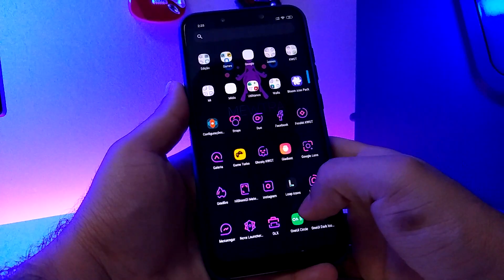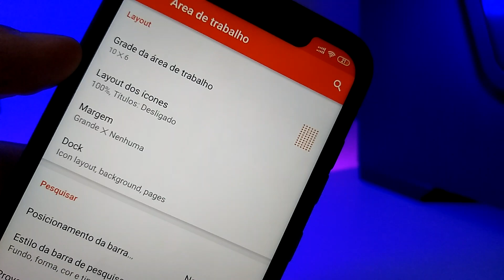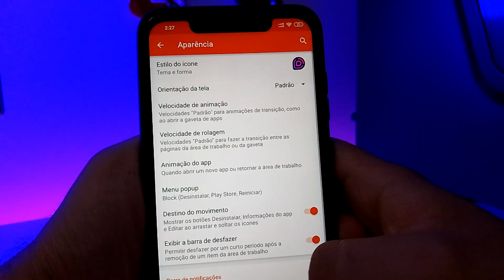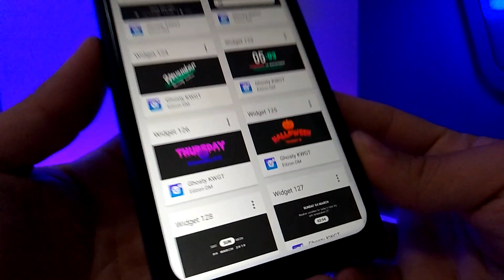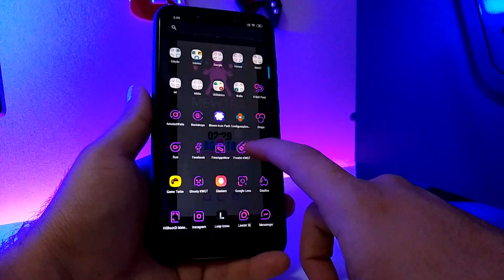Melhor Setup Nova Launcher! (MewTwo Edition) #49!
Downloads